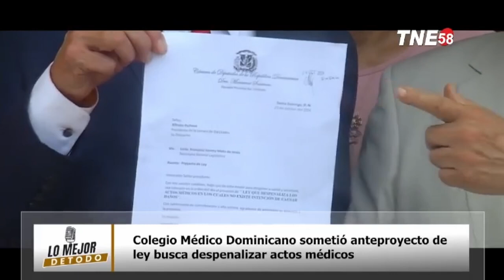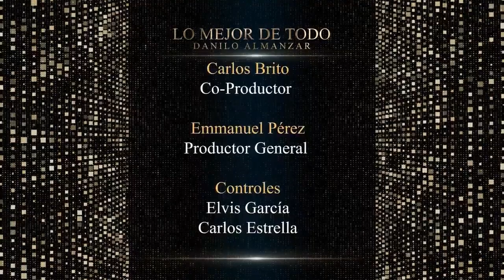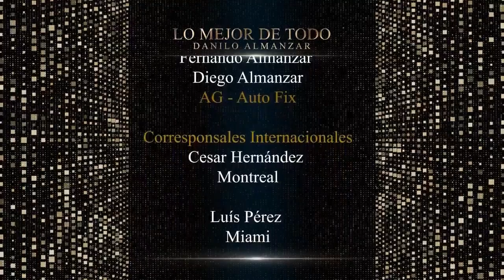Lo Mejor de Todo - Jueves 24 Octubre 2024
Lo Mejor de Todo